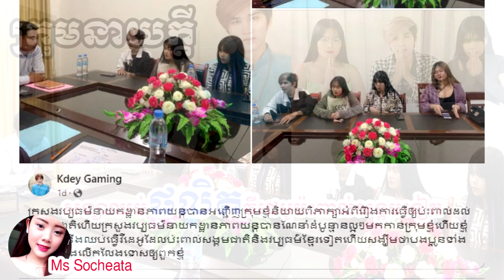ក្រុមនាយក្តីសន្យាថាឈប់ផលិតវីដេអូប៉ះពាល់ដល់សង្គមទៀតហើយ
សូមអធ្យាស្រ័យ

ចំពោះការមិនបានតប ខំមិនបានគ្រប់គ្នា

Ms Socheata